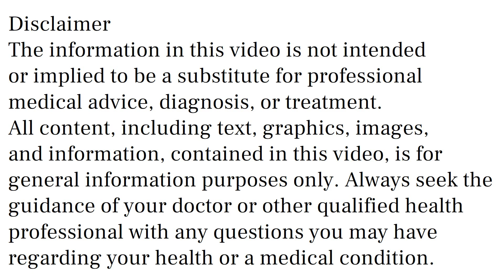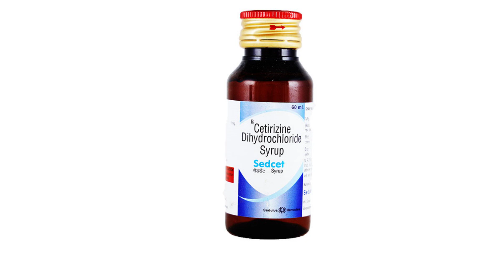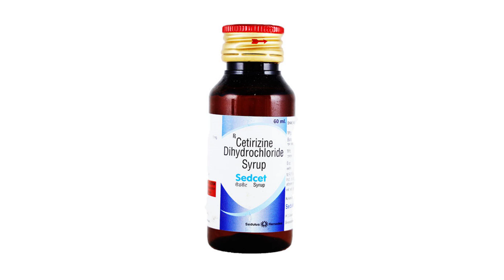Sedcet Syrup Uses & Side Effects in Hindi, Sedcet Syrup Ke Fayde Aur Nuksan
sedcet syrup uses & side effects in hindi | sedcet syrup ke fayde aur nuksan | how to use sedcet syrup. in this video, we will discuss what are the uses and benefits of sedcet syrup. How to use sedcet syrup. We will also discuss what are the side effects of sedcet syrup. Watch the complete video for detailed review of sedcet syrup in hindi.